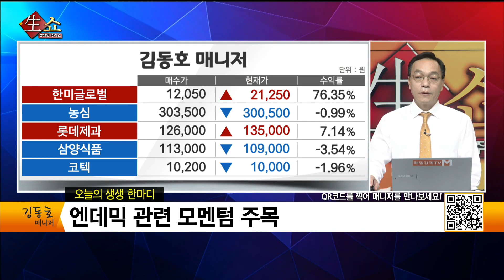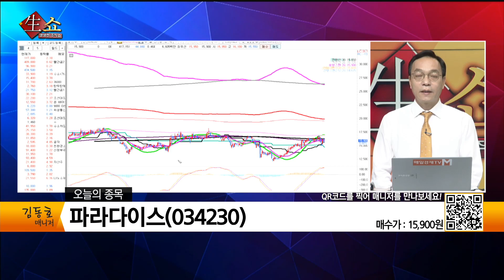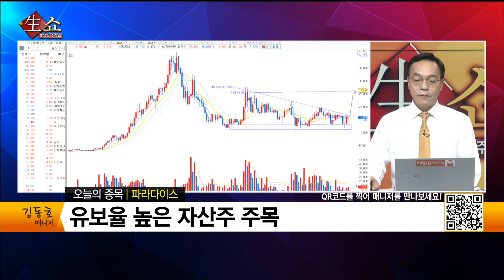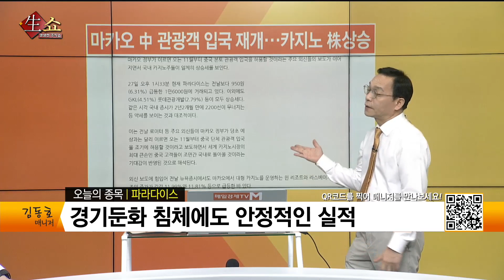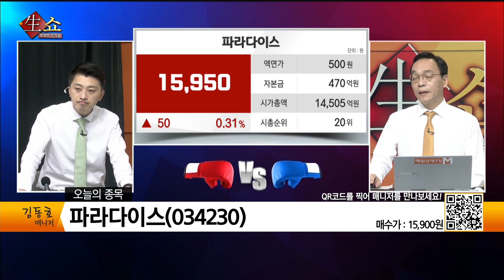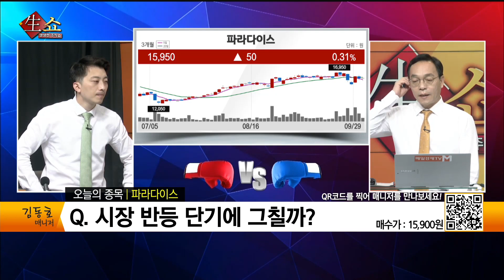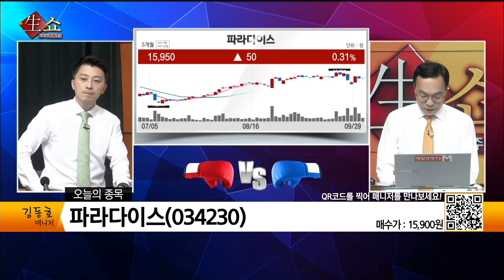[생쇼 종목추천] 엔데믹 관련 모멘텀 주목! 파라다이스 / 생쇼 김동호 / 매일경제TV